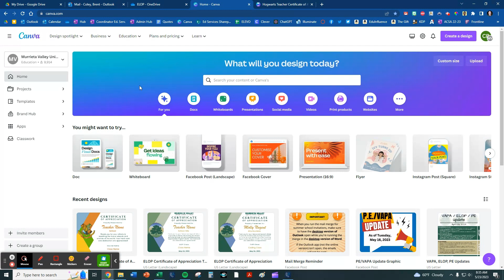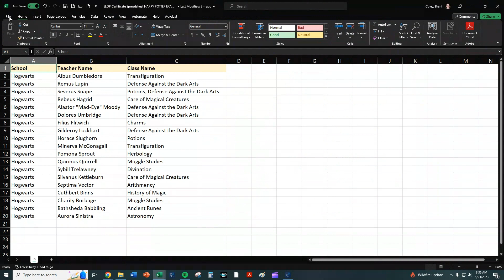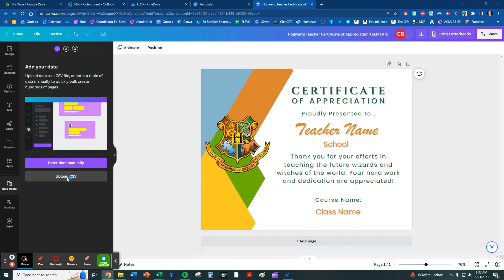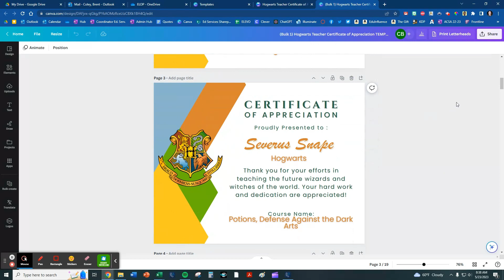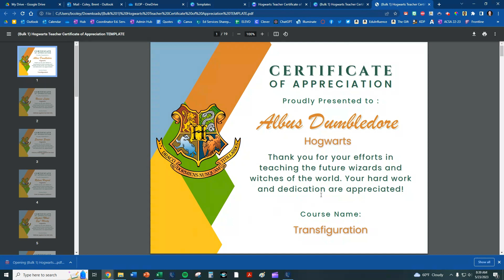Bulk Creating Certificates in Canva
Need to create a large number of certificates but don't want to manually enter each recipient's name on each certificate? Learn how to use Canva's "Bulk Create" feature to magically create all your personalized certificates in a snap!